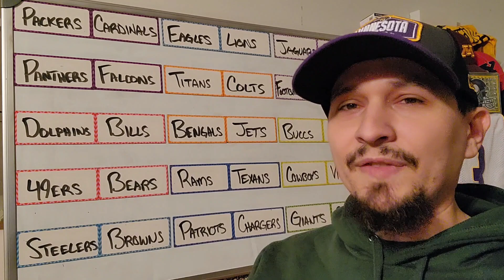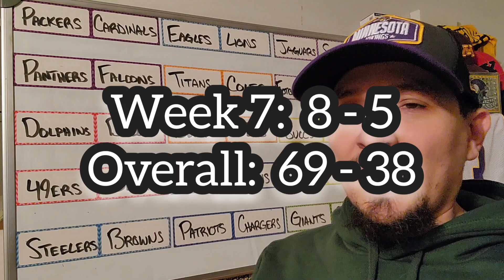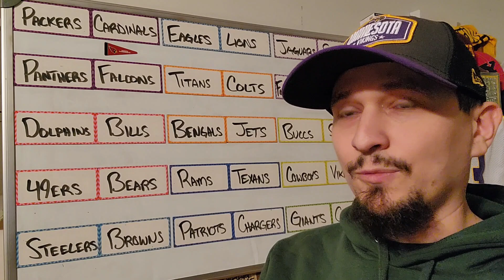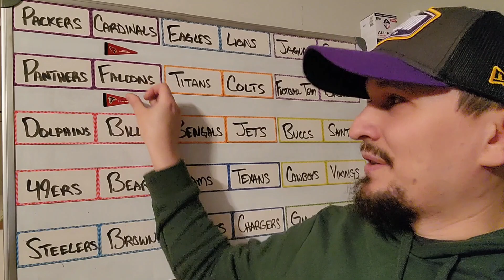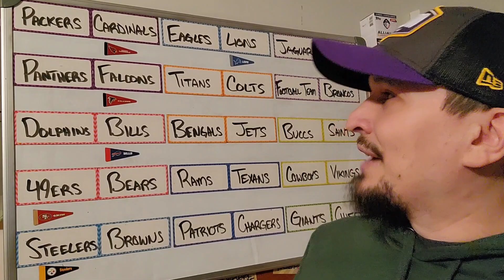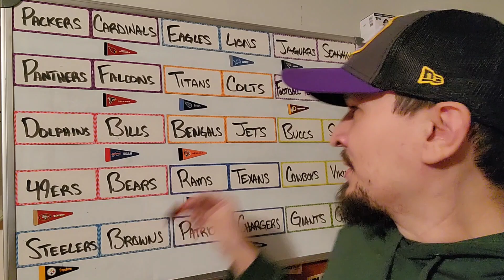NFL Pickem Week 8 (2021)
Here's all my picks for the week.